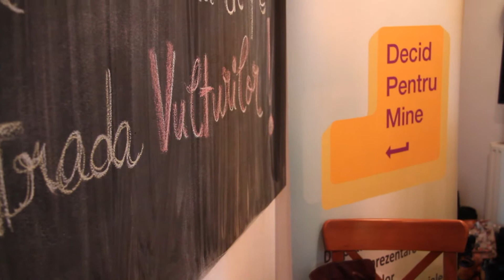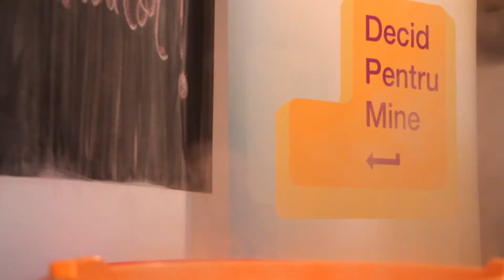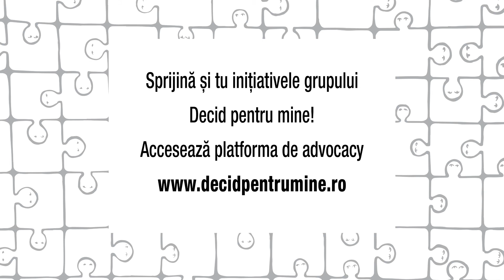Grupul Decid pentru mine! gătește pentru oamenii din Vulturilor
Grupul Decid pentru mine - primul grup  de inițiativă cetățenească din România format din persoane cu dizabilități psihosociale - pregătesc o masă caldă pentru 50 de oameni evacuați din București.

Acțiunea face parte din inițiativele propuse în cadrul proiectului „Decid pentru mine! - Drepturi egale prin autoreprezentare pentru beneficiarii de servicii de sănătate mintală”

Proiect finanțat prin granturile SEE 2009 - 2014 în cadrul Fondului ONG în România.